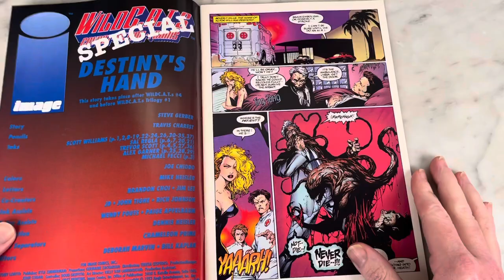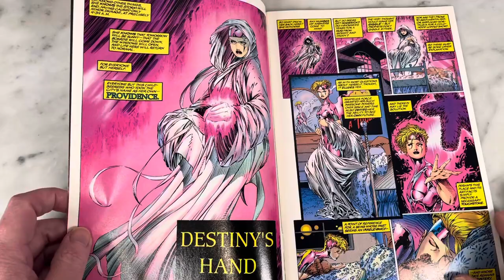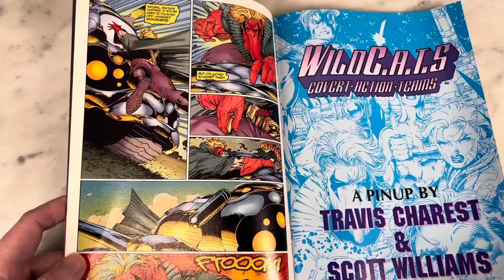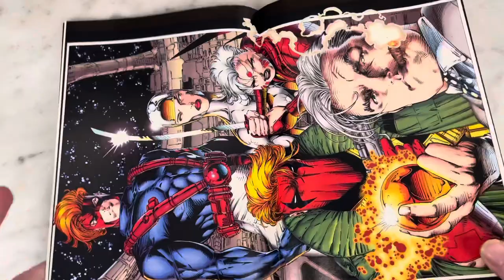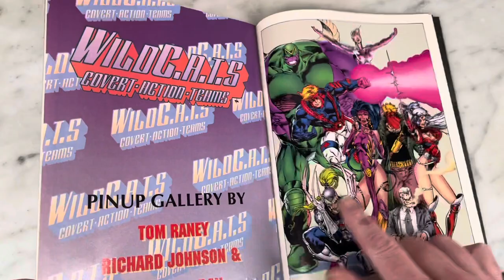WILDC.A.T.S. Special by Steve Gerber with amazing Travis Charest art!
When the top Marvel artists left to create Image Comics they all had their own flagship titles. Wildcats was Jim Lee’s property. It didn’t take long before Jim Lee “clone” Travis Charest started working on titles for Wildstorm where he really honed his artistic skill and rose to the top of the industry with his impressive, eye catching art. Throw in comic veteran writer Steve Gerber and you’ve got  pretty cool comic. Please join me for a look inside.